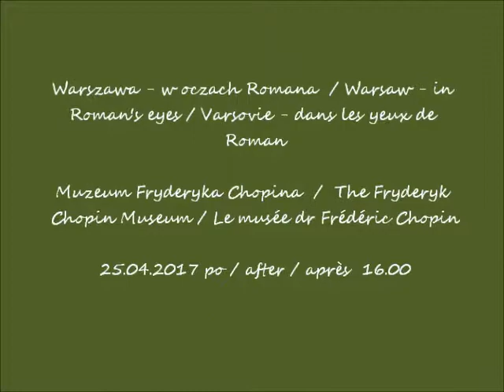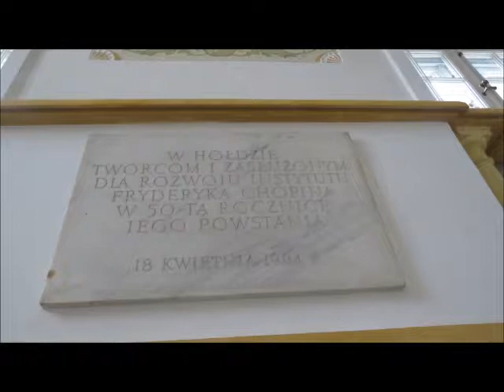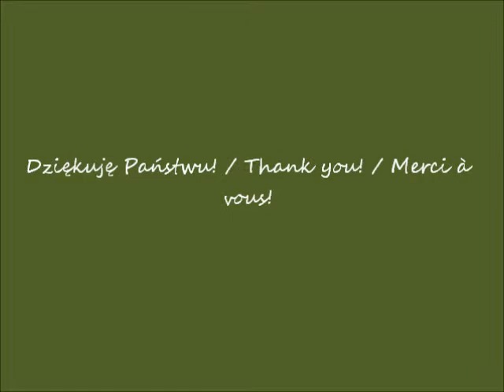2018 11 29 2017 04 25 Warszawa w oczach Romana Muzeum Fryderyka Chopina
Muzeum Fryderyka Chopina  /  The Fryderyk Chopin Museum / Le musée dr Frédéric Chopin
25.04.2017 po / after / après  16.00